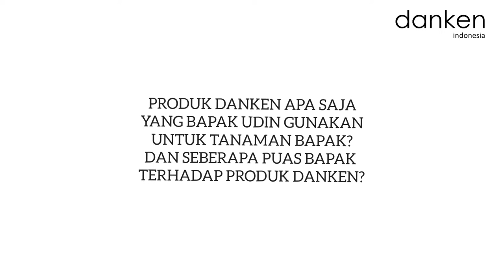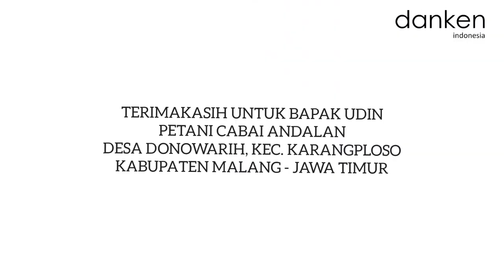Testimoni Produk Danken Indonesia, Bpk Udin, Karangploso, Malang